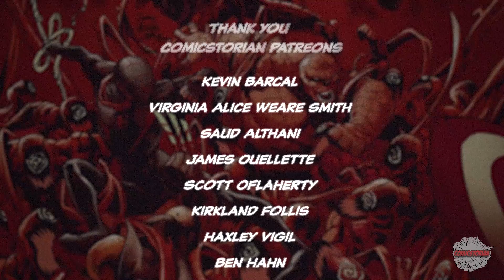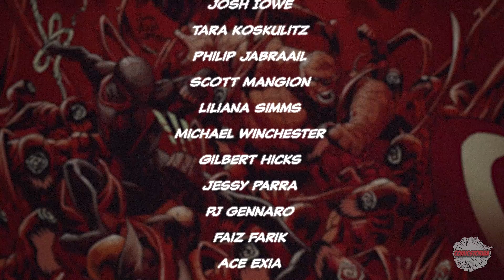Absolute Carnage "Death of..." #5 Finale - Complete Story | Comicstorian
Join us for Early Access!

Loveland 80539